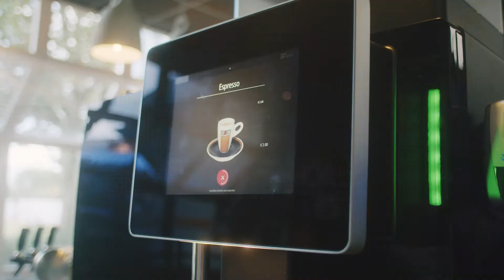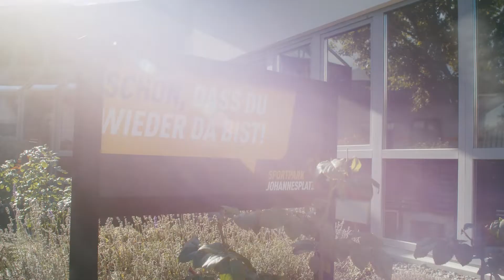Sportpark Johannesplatz in Erfurt | CUP&CINO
"Mit unserem Kaffeekonzept verbinden wir Menschen." Jan Rothe hat mit einem außergewöhnlichen Kaffeekonzept in seinem Sportpark Ambiente geschaffen!

Der persönliche Kontakt und Beziehungsaufbau auf Messen ist uns enorm wichtig. Immer wieder stellen wir fest, dass so ganz besondere Geschäftsbeziehungen entstehen. So war es auch bei Jan Rothe. Der Geschäftsführer vom Sportpark Johannesplatz in Erfurt hat uns auf der FIBO Global Fitness kennen und schätzen gelernt.

🚀🚀🚀 BETTER COFFEE. BETTER BUSINESS.

Auch auf der Suche nach einem passenden Kaffeesystem? Eine exklusive Beratung und Informationen gibt es auf:

►  📍 Einen Besucht wert:
Sportpark Johannesplatz
Neusißstraße 8
99086 Erfurt